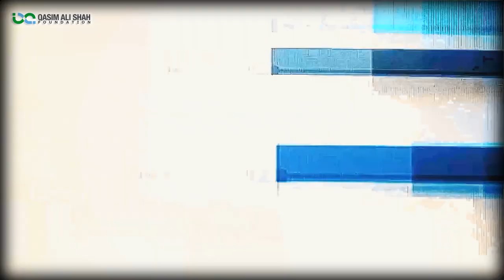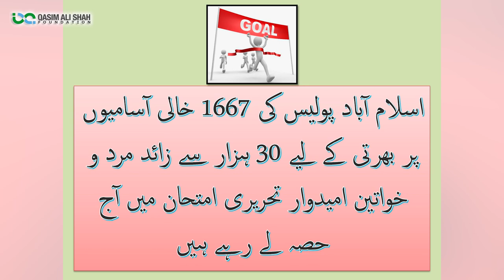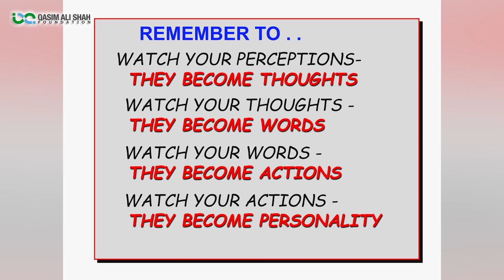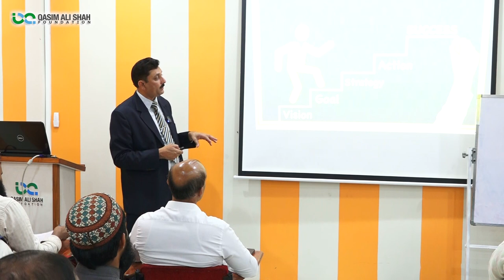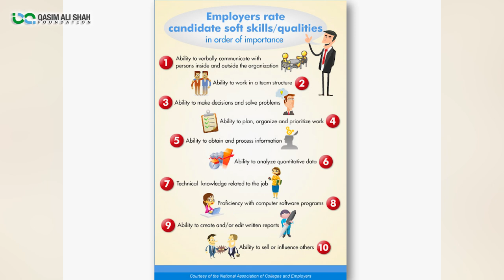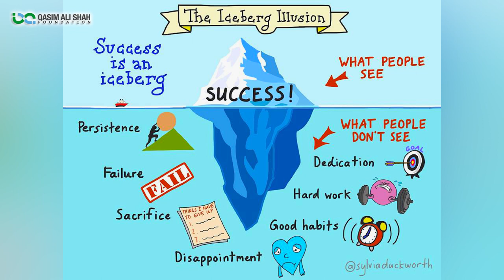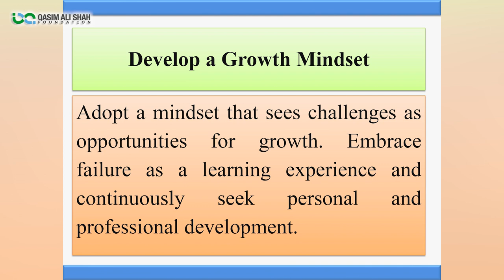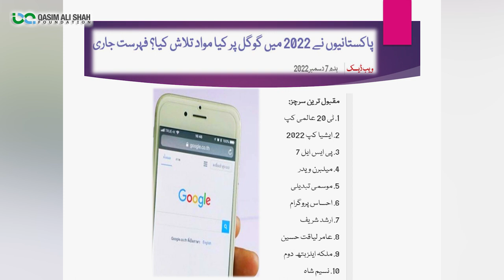What is Success? Strategies For Success In Your Profession | By Dr. Hamid Raza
Educationist - Dr. Hamid Raza shared his life experiences as well as strategies for success.
Success in any profession requires a combination of hard work, dedication, and strategic planning.